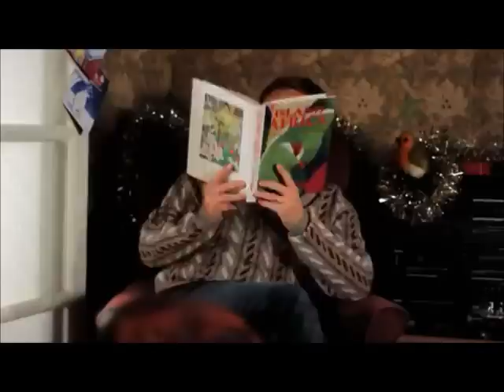Coronation Street Text Santa 2012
The Cast mime to 'All I Want for Christmas' for Text Santa 2012.